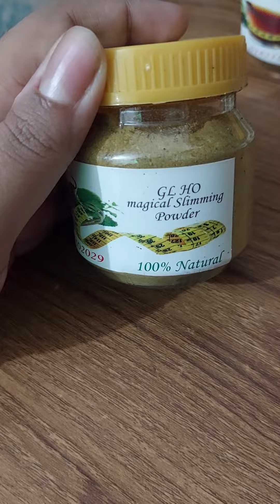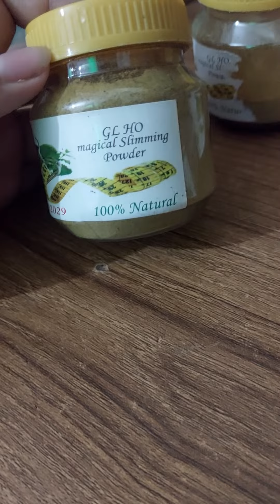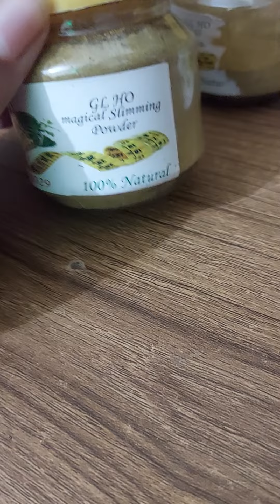যারা একমাসে ১০-১৫ কেজি ওজন কমাতে চান glho magical sliming powder।lose weight with glho magical powde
This video about weight lose magical sliming powder.. For those people who are in over weight